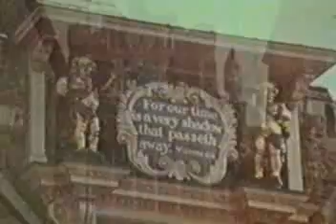Bygone Hastings And Environs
Some more cine footage of bygone Hastings, this including some footage of neighbouring Bodiam, Battle, Rye and Winchelsea. Dates vary around the 1950s to the 19970s